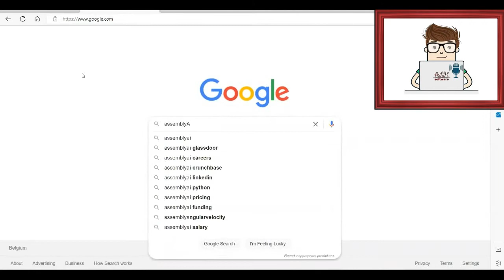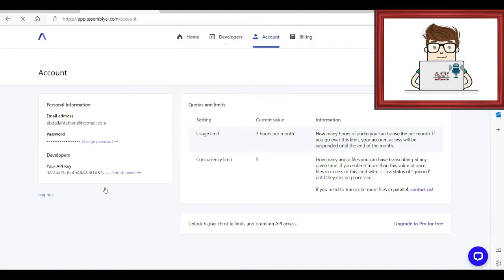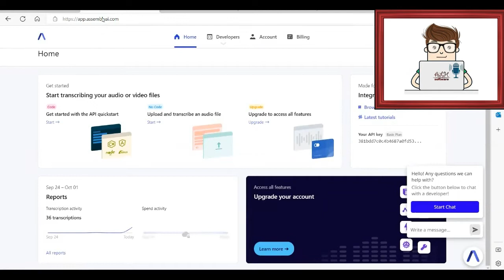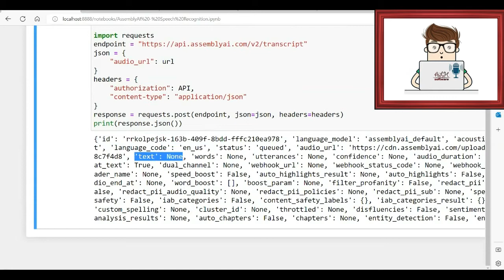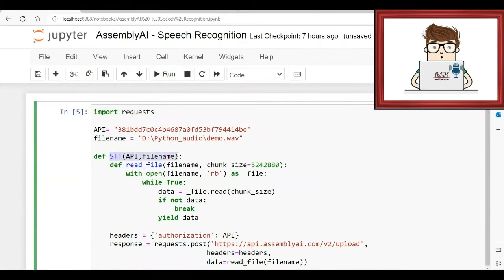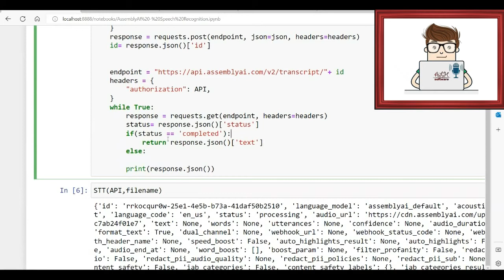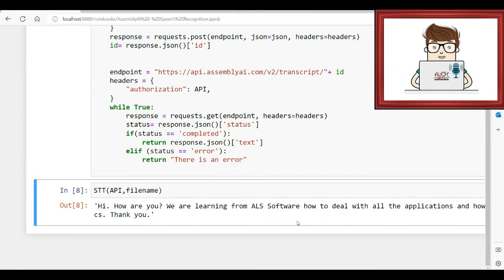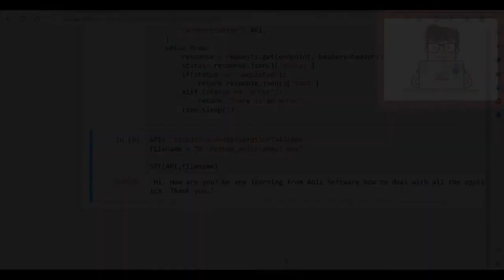Speech Recognition:: Signal Processing - lesson 7 - AssemblyAI - Sound To Text || التعرف على الكلام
Speech Recognition :: Advanced Course - lesson 7 - AssemblyAI - Sound To Text. Using Api.

Speech recognition, also known as automatic speech recognition (ASR), computer speech recognition, or speech-to-text, is a capability which enables a program to process human speech into a written format.

Speech recognition is an interdisciplinary subfield of computer science and computational linguistics that develops methodologies and technologies that enable the recognition and translation of spoken language into text by computers with the main benefit of searchability.

acoustics is relating to the sense or organs of hearing, to sound, or to the science of sounds acoustic apparatus of the ear acoustic energy : such as. a : deadening or absorbing sound acoustic tile. b : operated by or utilizing sound waves.

Artificial intelligence (AI) is intelligence demonstrated by machines, as opposed to the natural intelligence displayed by animals and humans.

Audio signal processing is a subfield of signal processing that is concerned with the electronic manipulation of audio signals. Audio signals are electronic representations of sound waves—longitudinal waves which travel through air, consisting of compressions and rarefactions.

التعرف على الكلام :: دورة متقدمة - الدرس 7 - التحويل من كلام إلى نص وكتابة - الأساسيات - التعرف على الكلام - أستخدام مكتبات مساعدة - اسيمبلي

التعرف على الكلام ، المعروف أيضًا باسم التعرف التلقائي على الكلام (ASR) ، أو التعرف على الكلام على الكمبيوتر ، أو تحويل الكلام إلى نص ، هو قدرة تمكن البرنامج من معالجة الكلام البشري في تنسيق مكتوب.

يعد التعرف على الكلام مجالًا فرعيًا متعدد التخصصات لعلوم الكمبيوتر واللغويات الحاسوبية يطور منهجيات وتقنيات تمكن من التعرف على اللغة المنطوقة وترجمتها إلى نص بواسطة أجهزة الكمبيوتر مع الاستفادة الرئيسية من إمكانية البحث.

الصوتيات تتعلق بحاسة أو أعضاء السمع ، أو الصوت ، أو بعلم الأجهزة الصوتية للأصوات للطاقة الصوتية للأذن: مثل. أ: تخفيت أو امتصاص البلاط الصوتي. ب: تعمل بالموجات الصوتية أو تستعملها.

الذكاء الاصطناعي (AI) هو ذكاء تظهره الآلات ، على عكس الذكاء الطبيعي الذي تظهره الحيوانات والبشر.

معالجة الإشارات الصوتية هي حقل فرعي من معالجة الإشارات يهتم بالتلاعب الإلكتروني بالإشارات الصوتية. الإشارات الصوتية هي تمثيلات إلكترونية للموجات الصوتية - موجات طولية تنتقل عبر الهواء ، وتتألف من ضغطات وخلخلة.